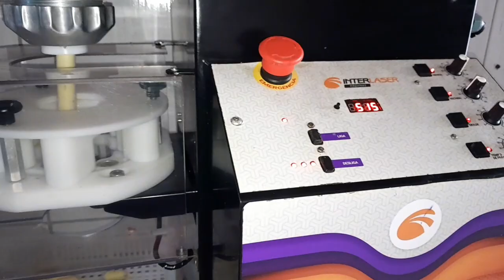VLOOG PRODUZINDO SALGADOS/CROQUETE MISTO E KIBE NA MÁQUINAS DE SALGADOS